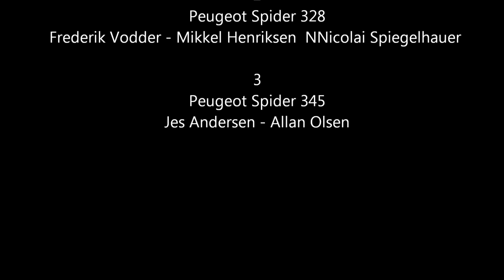Danish Endurance Championship 5.afd. 8. okt. 2016 - Del 3 af 3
Padborg Park.